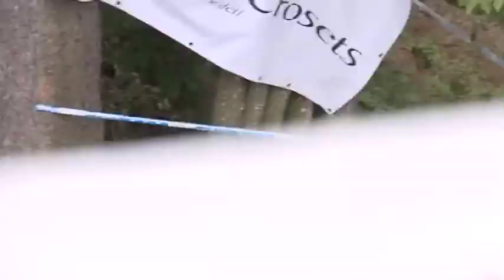Champery Downhill World Cup 2010 men's race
The 2010 men's race from one of the greatest downhill tracks in the history of the world cup calendar.